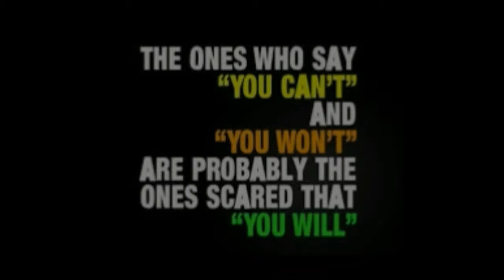How to Be a Winner not a Whiner - Motivational Video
Learn the keys to be a winner and be recognized as a success!